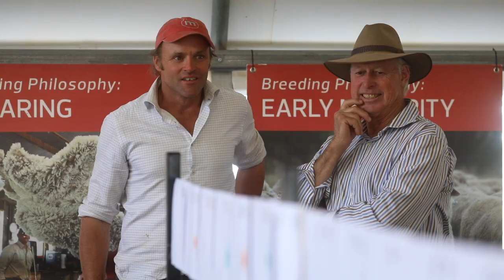Mumblebone Ram Sale 2019 highlights